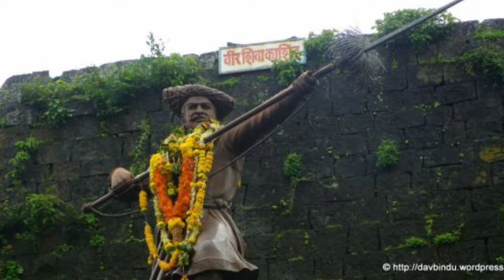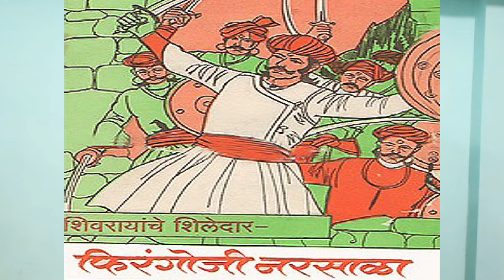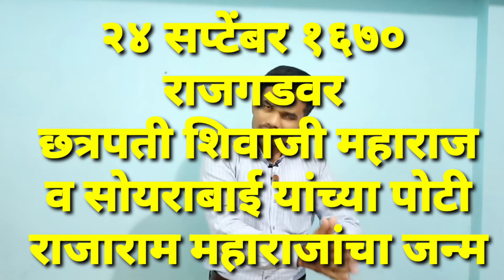शिवकालीन इतिहास || छत्रपती शिवाजी महाराजांचा इतिहास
शिवकालीन इतिहास  (१६६० ते १६८०) :-
अष्टप्रधानमंडळ :- १) पंतप्रधान - मोरो त्रिंबक पिंगळे : राज्याचा जमा खर्च पाहणे & राज्यकारभार चालवणे.
 २)पंतसचिव / सुरणीस :- अनाजीपंत दत्तो :सरकारी आज्ञापत्र तयार करणे व सांभाळणे.
 ३) मंत्री :- दत्ताजी त्रिंबक वाकणीस : महाराजांचा खाजगी कारभार व पत्रव्यवहार सांभाळणे.
 ४) सरनोबत / सेनापती :- हंबीरराव मोहिते :सैन्याचे नेतृत्व.
 ६) सुमंत / परराष्ट्रमंत्री :- रामचंद्र त्रिंबक डबीर :- राज्यांशी संबंध ठेवणे.
 ७)  न्यायाधीश :- निराजी रावजी : न्यायदान करणे.
८) पंडितराव  / दानाध्यक्ष :- मोरेश्वर पंडितराव : धर्मखात्याचे प्रमुख.